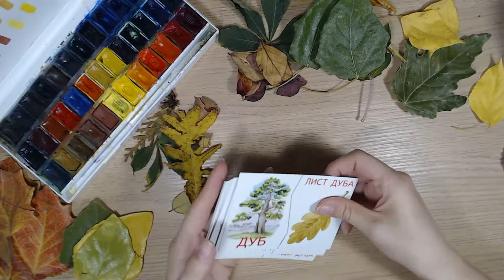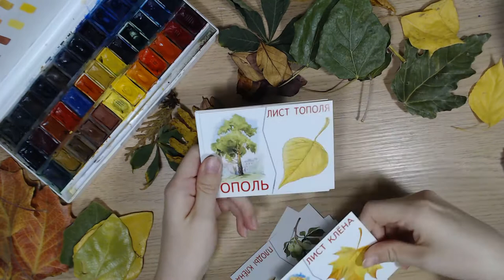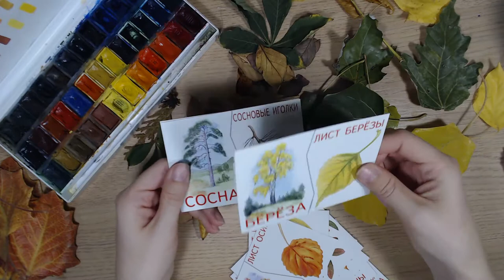Art Manij Рисуем акварелью листочки Часть 3